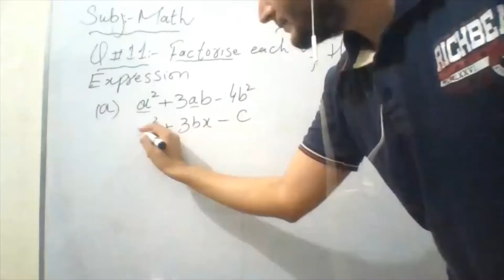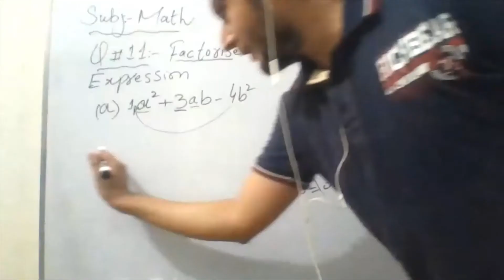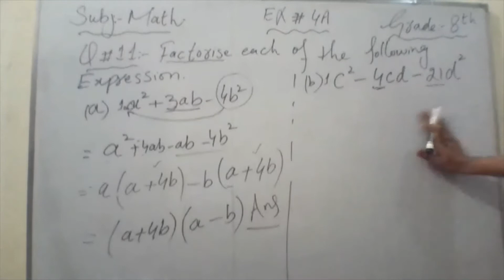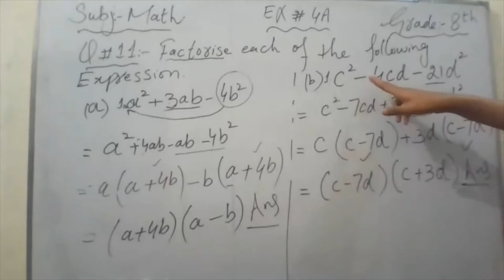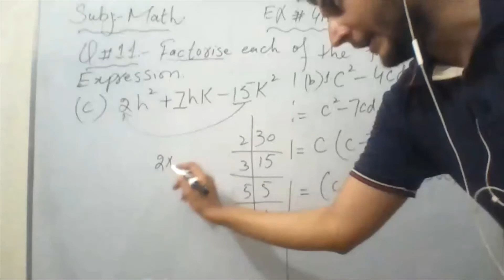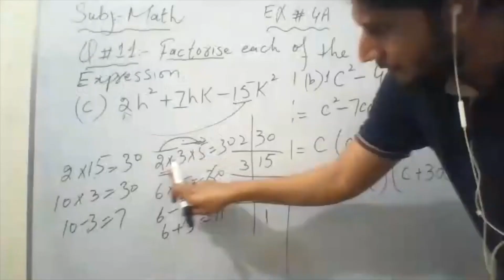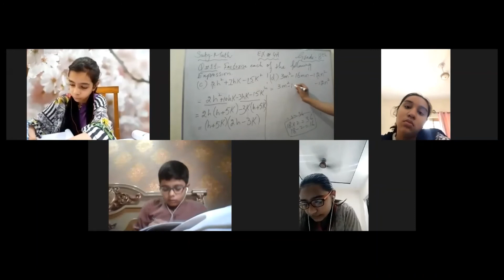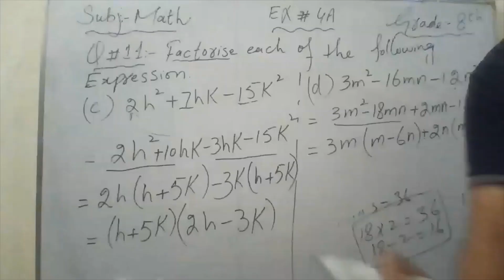Mathematics Grade 8 Ex#4A(Q11)